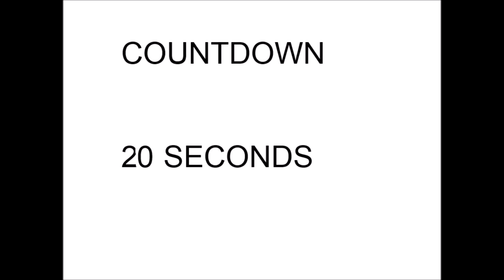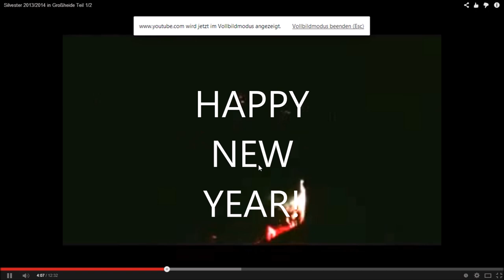Silvester Countdown 1 minute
In this video I show you a silvester countdown over one minute with the year change! I upload the video now, because then you have enough time to find my video and favorize it.

Programs used:    Paint.net, Movie Maker. (Both for free) Wenn es euch gefallen hat, dann:

2. Teilen
3. Favorisieren
5. Mich weiterempfehlen.
6. Gerne Tipps für meinen Kanal/Videos geben.

Was ihr nicht machen sollt:

1. Daumen nach unten
2. Mich vollspammen (Gute Videokritik zählt nicht dazu)
3. Hater von mir werden Da ich auch in ein Kanalvorstellungsvideo von Cyber lp kommen möchte, schreibe ich ihn in der Videobeschreibung.